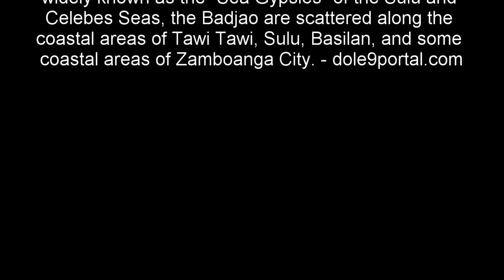Cheap Fish in Badjao Community - Tubig Indangan, Simunul, Tawi-tawi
The Badjao / Bajau tribe is an indigenous population
whose culture and livelihood are tied to the sea. Also
widely known as the “Sea Gypsies” of the Sulu and
Celebes Seas, the Badjao are scattered along the
coastal areas of Tawi Tawi, Sulu, Basilan, and some
coastal areas of Zamboanga City.

The Badjao community in Tubig Indangan, Simunul, Tawi-tawi is known for its fresh and cheap fish. The fishermen in the community wake up early in the morning to go fishing, and they return to the shore with their catch by mid-morning. The fish are then sold to the local market, where they are sold at very affordable prices.

If you are looking for cheap and fresh fish, then the Badjao community in Tubig Indangan is the perfect place to go. You can find a wide variety of fish, including mackerel, tuna, sardines, and squid. The fish are all caught locally, so you can be sure that they are fresh.

In addition to being cheap and fresh, the fish from the Badjao community is also very tasty. The fishermen in the community know how to catch the fish at the perfect time, so they are always tender and delicious.

If you are visiting Tawi-tawi, be sure to stop by the Badjao community in Tubig Indangan to buy some of their fresh and cheap fish. You won't be disappointed!

Here are some additional details about the cheap fish in the Badjao community:

The fish are caught using traditional methods, such as nets and traps.
The fish are not processed in any way, so they are all natural and unprocessed.
The fish are sold directly to the customers, so there is no middleman markup.
The fish are very affordable, even for budget travelers.
If you are looking for a delicious and affordable meal, then the cheap fish from the Badjao community is a great option. Be sure to try it when you are in Tawi-tawi!